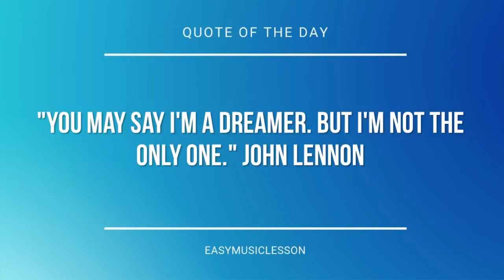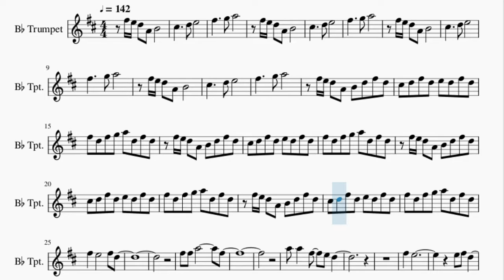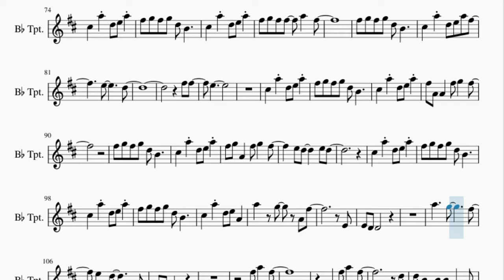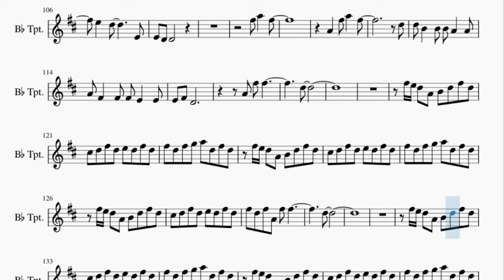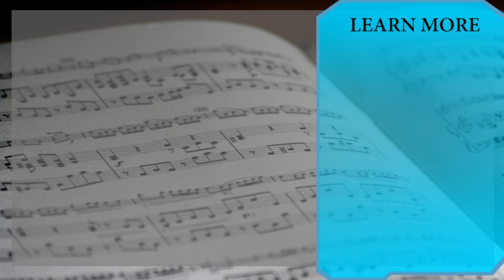Trumpet Sheet Music: How to play Never Meant by American Football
Here is a sheet music/tab video on the song Never Meant by American Football on the trumpet. A trumpet sheet music arrangement which is transposed to notes that are easily played by trumpet, for the song Never Meant by American Football.

EasyMusicLesson teaches you to play the your favorite instrument, through well-arranged sheet music so that you too can learn how to play Never Meant by American Football on the trumpet as fast as you can. A trumpet sheet music with backing tracks to help your play the song better.

Chords of Trumpet arrangement:
C Maj   C Maj   C Maj   C Maj   F Maj   G Maj   A Min   G Maj
F Maj   G Maj   A Min   G Maj   F Maj   G Maj   A Min   G Maj
F Maj   G Maj   A Min   G Maj   F Maj   F Maj   F Maj   F Maj
A Min   A Min   A Min   G Maj   G Maj   G Maj   A Min 7   A Min 7
A Min 7   G Maj   G Maj   G Maj   A Min 7   A Min 7   A Min 7
G Maj   G Maj   G Maj   A Min 7   A Min 7   A Min 7   G Maj
G Maj   G Maj   F Maj   C Maj   F Maj   A Min   F Maj   C Maj
F Maj   A Min   F Maj   C Maj   F Maj   A Min   F Maj   C Maj
F Maj   A Min   F Maj   C Maj   F Maj   A Min   C Maj   D Min
F Maj   C Maj   A Min   C Maj   D Min   F Maj   C Maj   A Min
C Maj   D Min   F Maj   C Maj   A Min   C Maj   D Min   F Maj
C Maj   A Min   G Sus 4   F Maj   G Maj   A Min   G Maj   F Maj
G Maj   A Min   G Maj   F Maj   G Maj   A Min   G Maj   F Maj
G Maj   A Min

Melody notes of Trumpet:
F#5 E5 D5 A4 B4
F#5 E5 D5 A4 B4 D5 F#5 D5
C#5 D5 F#5 D5 E5 D5 F#5 D5
F#5 D5 F#5 G5 A5 D5 F#5 D5
F#5   E5       F#5 D5
F#5 F#5 A5         F#5
A5 A5   F#5   E5 D5
F#5   E5
E5 F#5 D5
D5             C#5
A4 A4 F#5   A5   F#5
A4 A4
E5     F#5
D5
D5 A5   D5 E5   D5 A5
D5 E5   D5 A5   D5
E5   D5 A5   D5 E5
D5 A5   D5 F#5   D5 A5
D5 F#5   D5 A5   D5
F#5   D5 A5   D5 F#5
E5   A4   F#5 F#5
D5
C#5   A5 D5 E5 A5
F#5 G5 F#5 G5 D5 B4
F#5 G5 F#5 F#5   A5   F#5
C#5   A5 D5 E5 A5 F#5
E5       D5
F#5 F#5
E5
F#5 A4 A4   F#5 G5   F#5
F#5 G5 A4   F#5 G5   F#5
E5 D5     E5 D5
C#5   A5 D5 E5 A4
A5   G5   A4 F#5
E4
D5
D5 B4   B4 B4 A4   A4
A4 F#4   F#4 F#4 E4   E4
D5
F#5 D5 F#5 A4 F#5 F#5
D5
F#5 E